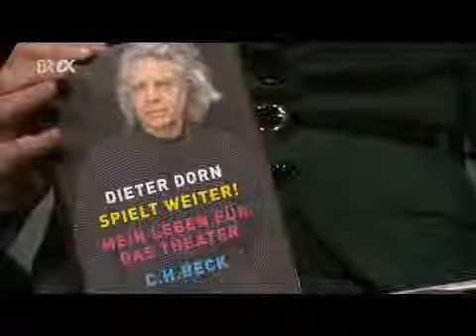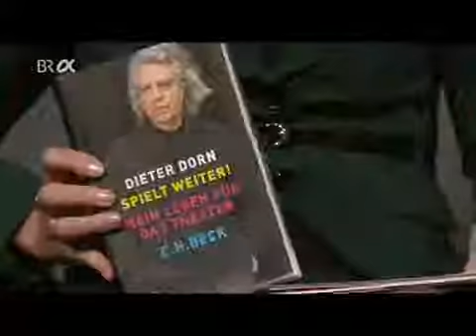1 /4: Dieter Dorn: Die Dorn-Methode im Sinne von Demut und Dankbarkeit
Dieter Dorn (*1935) ist ein deutscher Schauspieler, Regisseur und Intendant. Dorn besuchte nach dem Abitur die Theaterhochschule seiner Heimatstadt, verließ 1956 die DDR und wechselte an die.

 - Jetzt den preisgekrönten Kinofilm Wunder der Lebenskraft online ansehen! Mehr von Dieter Dorn: Die DORN-Methode wurde nicht.

«Die Dornmethode – Heilen mit dem Wirbelflüsterer.» Franz Josef Neffe im Gespräch mit Michael Friedrich Vogt DORN – der Wirbelflüsterer: Im Herbst 1981 hatte der Allgäuer Kleinbauer,.